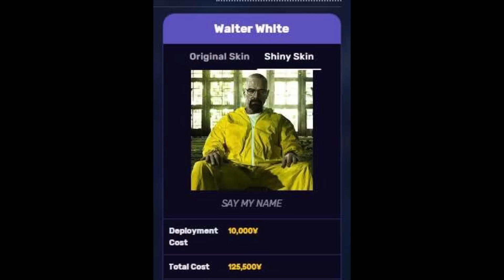Anime Adventures Cursed Images By My Discord…… [PT3]